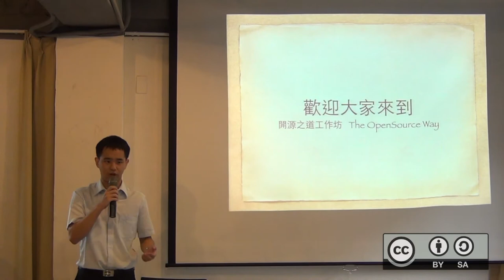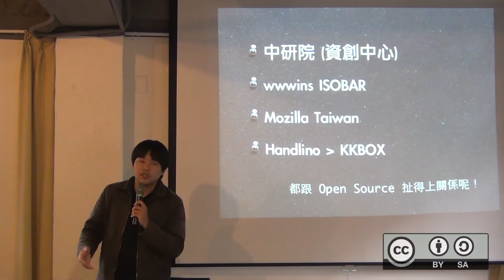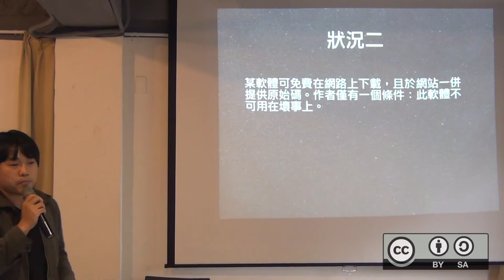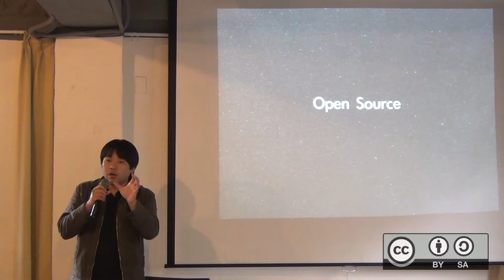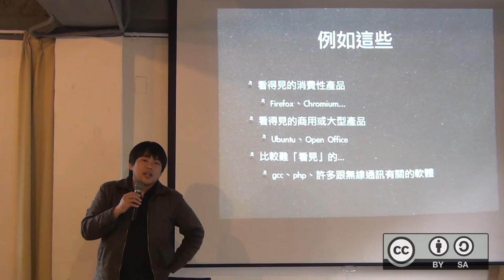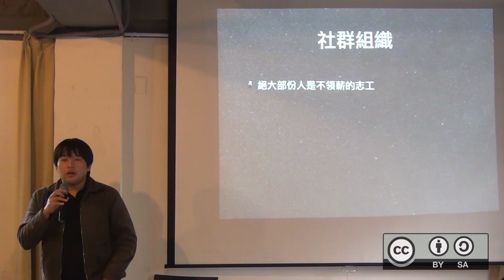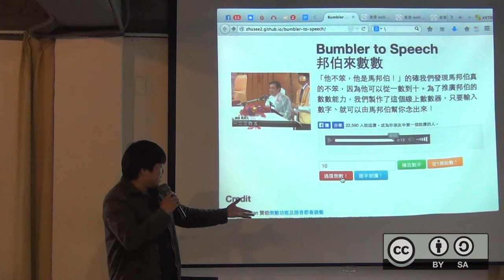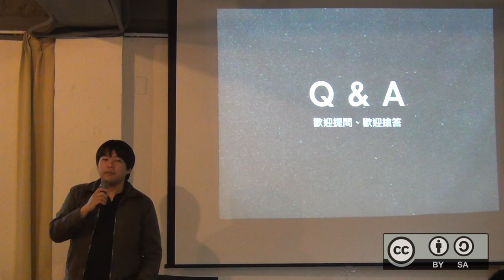自由軟體鑄造場_20131221_Open Source，新手上路_Bob Chao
本影片採用創用CC「姓名標示－非商業性－相同方式分享」授權條款台灣3.0版來授權­。